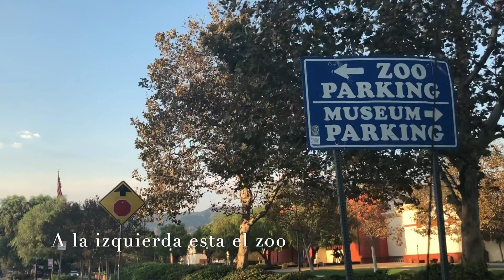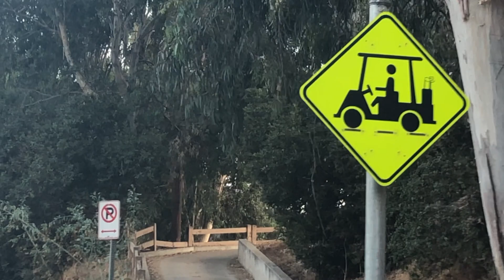Los Angeles Zoo //Griffith Park Driving Tour// Los Feliz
Este video esta muy bonito! Espero que les guste a todos.
Commenten Compartan y Subscríbete! 👀☺️

Cual fue su momento favorito comenten abajo  ✨✨✨